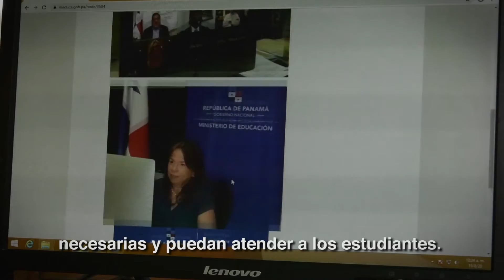Listos para el año escolar 2021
Entrevista a la Directora Regional de Educación de Colón, Mixia Murillo